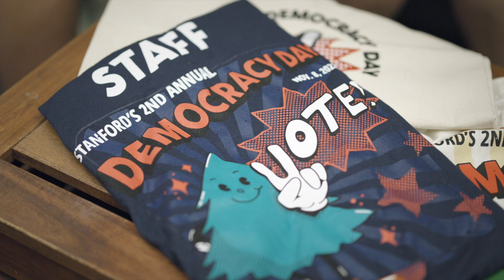Meet Liana Keesing, BS ’23, MS ’24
What has made coterm student Liana Keesing’s experience at Stanford so special is being surrounded by people who want to make a difference in the world. While working toward her undergraduate degree and coterminal master's degree, both in electrical engineering, Keesing helped reimagine civic engagement at Stanford. Some of her efforts include running voter turnout and participation initiatives with StanfordVotes and Democracy Day.

Most recently, Keesing has been working for the U.S. Senate Committee for Homeland Security and Governmental Affairs on AI policy, an area she hopes to work in after graduating from Stanford in June.

Keesing was also captain of the women's fencing team and is a cello player and dancer. In 2022, she received a Truman Scholarship, which provides support to attend graduate school in preparation for careers in public service.

MB01HGPYGTBMXMD